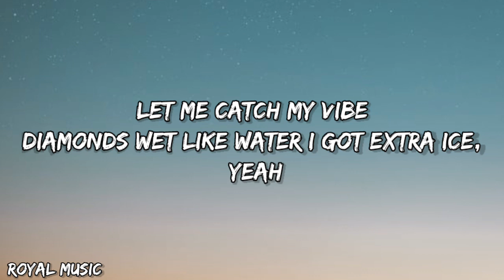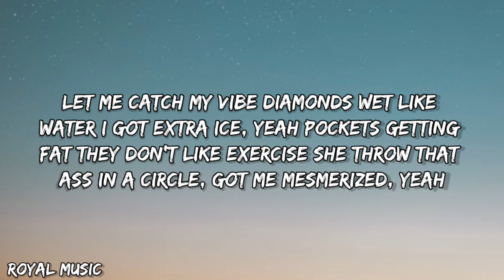Lil Tracy - Wya (Lyrics)🎧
🎧 Welcome to FORTNITE MUSIC 🎼
Your Home For
The Best Pop Music With Lyrics!

©️ If any producer or label has an issue with this song or picture, please get in contact with us and we will delete it.